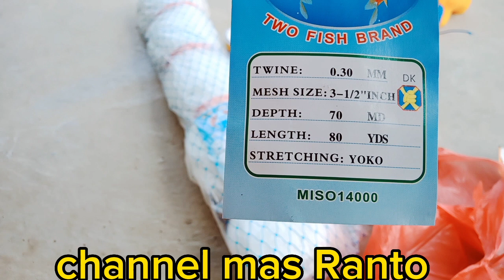cara merakit jaring belibis mudah dan praktis ini solusinya